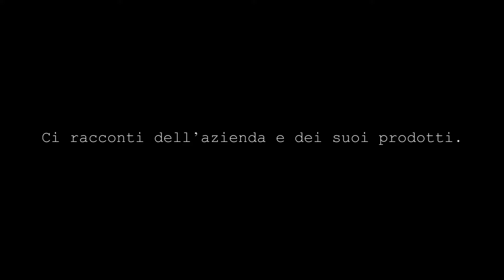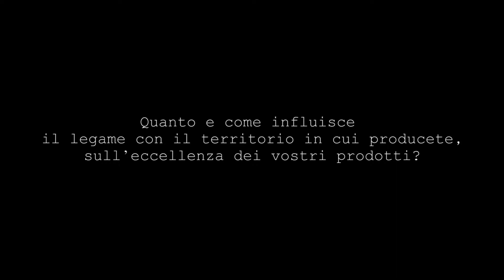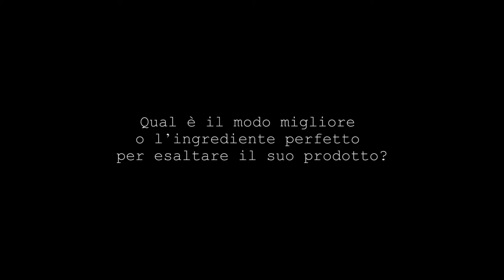QualitySecrets - Erbe e fiori eduli ALPIN HERBS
Le erbe e i fiori eduli Alpin Herbs vengono prodotti nelle alpi dell’Alto Adige. La passione per la riscoperta di nuovi e vecchi sapori ha portato Alpin Herbs ad avere un assortimento senza paragoni. Tutti i prodotti vengono raccolti a mano e confezionati in tempi brevissimi, per una shelf life di 10 giorni.